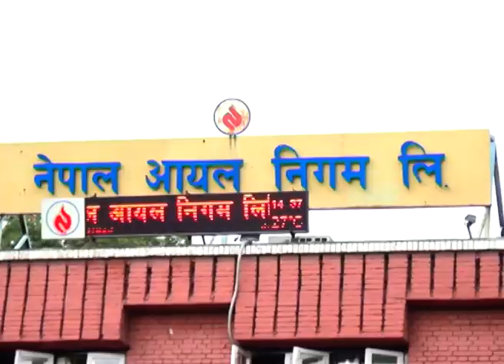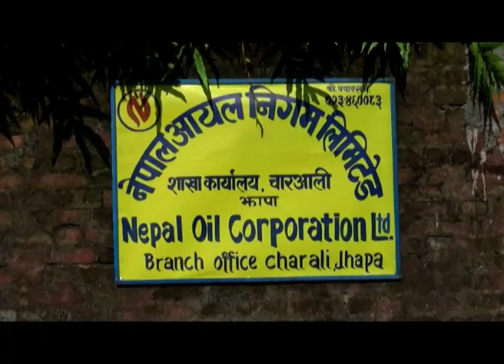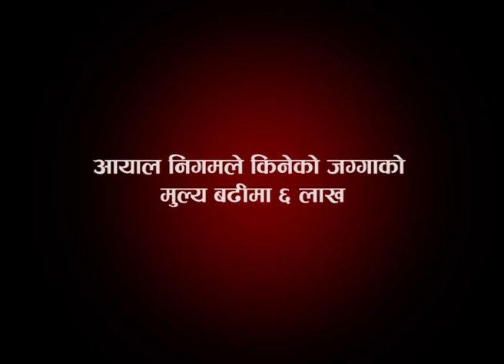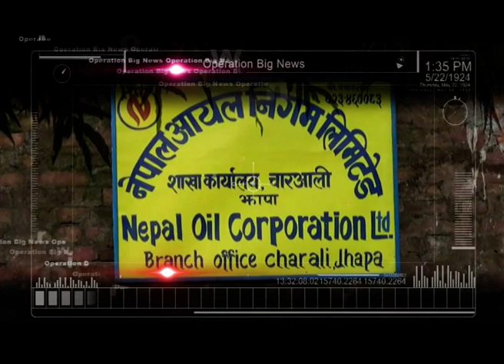यसरी गर्यो आयल निगमले झापामा घोटाला